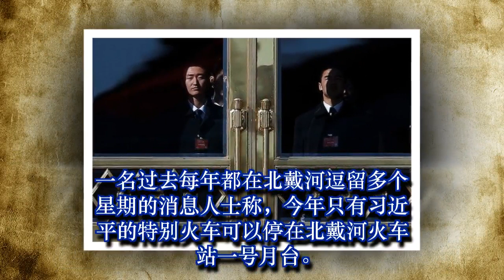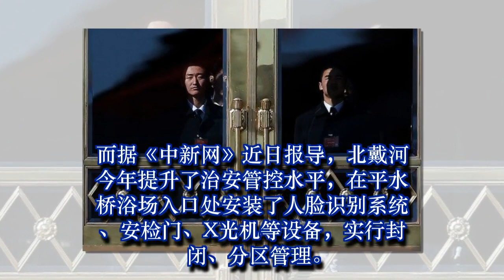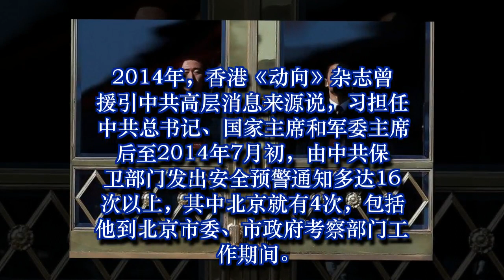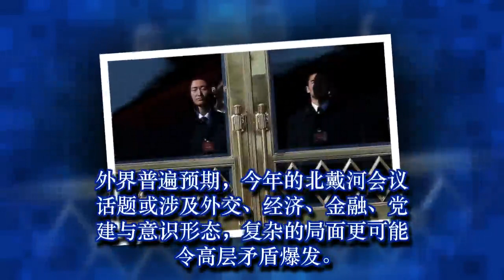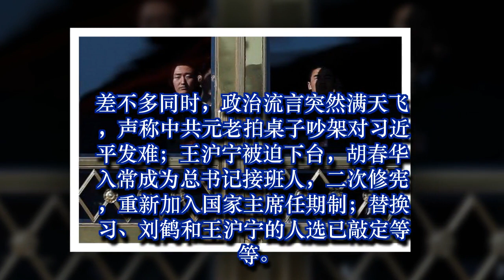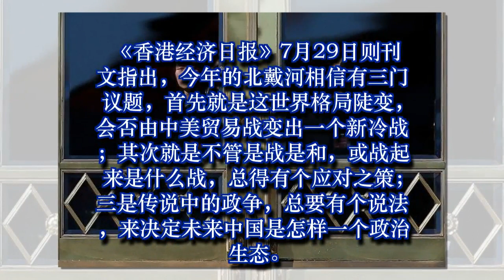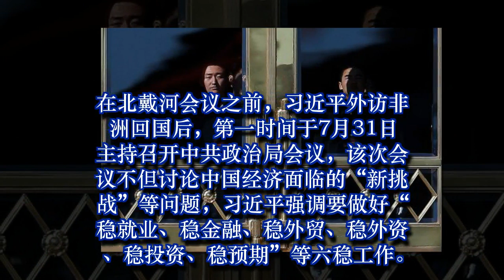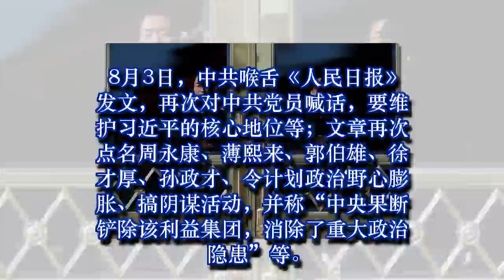曝习近平北戴河最高安保 沿途每200米设岗 独享一号月台